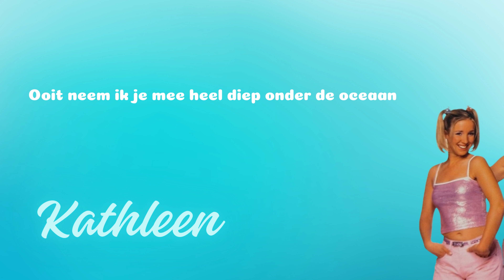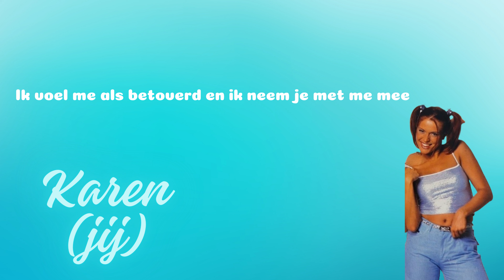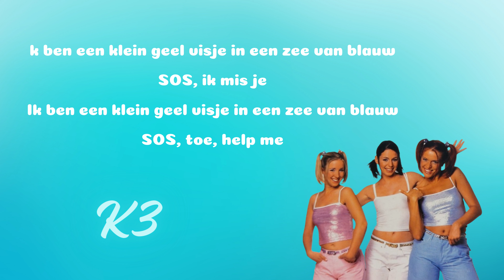K3 - Blub, Ik Ben Een Vis (zing als Karen)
Smeer je stembanden in en zing mee in K3 als Karen.

Alle rechten gaan naar studio 100.